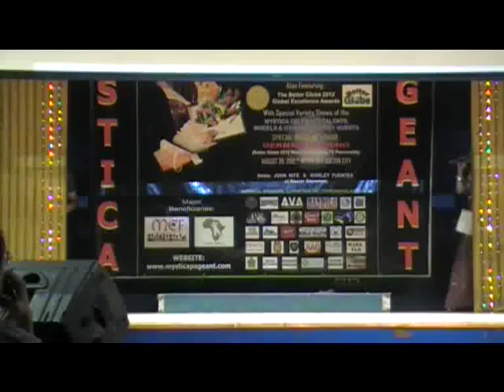THE HUMAN TOUCH DANCERS DURING THE MYSTICA PAGEANT CORONATION NIGHT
THE HUMAN TOUCH DANCERS DURING THE MYSTICA PAGEANT CORONATION NIGHT, THE GRAND LAUNCHING OF THE MYSTICA CELEBRITY TALENTS AND THE BETTER GLOBE 2012 GLOBAL EXCELLENCE AWARDS

THE MYSTICA PAGEANT WINNERS:

1. BETTER GLOBE 2012 "MR. HOPE AND COURAGE" - MIGUEL FERRER

2. BETTER GLOBE 2012 SUPER BODIES OF THE YEAR:
Roger S. Palajos V a.k.a. Pip Sisig
John Llena a.k.a. Jake Asado
Pejee C. Calanog a.k.a. Zefh Afritada
Xavier Matthew S. Ramos a.k.a. Renz Adobo
Nestor Portugues Anasco a.k.a. Don Menudo
Joeser De Leon Sinfuego a.k.a. Jess Mechado
John Erwin S. Vino a.k.a. Vince Bopis

3. BETTER GLOBE 2012 SUPER TALENTS OF THE YEAR:
MICHAEL ANGELO DE OCAMPO A.K.A. MYSTAKE
ELIZA DOMEN A.K.A. MARGARITA ROSS
ANAIS CABIGON A.K.A. VODKA AMORE
AR-AR CORONEL A.K.A. MIGUEL "MM" MOJITOS
RELZ CASTRO A.K.A. YAKITORI
ARJAY VILA A.K.A. TERIYAKI

4. BETTER GLOBE 2012 SUPER MODELS OF THE YEAR:
WILMER MAYO A.K.A. REAGAN RUM
RYAN FAVIS A.K.A. BARNEY BRANDY
KENNETH RONQUILLO A.K.A. GIBSON GIN
DAVE TESORO A.K.A. WAYNE WHISKY

5. BETTER GLOBE 2012 FASHION MODEL OF THE YEAR - BRYAN SANTIAGO

6. BETTER GLOBE 2012 SUPER MODEL OF THE WORLD - SAVANK MANKAR FROM INDIA - AWARD RECEIVED BY PATRICK BERNARD (REPRESENTATIVE)

7. BETTER GLOBE 2012 MYSTICA PAGEANT WINNERS - MALE CATEGORY:
ROUEN VILA A.K.A. SASHIMI - BETTER GLOBE 2012 MR. WATER
ERNALD VILA A.K.A. TEMPURA - BETTER GLOBE 2012 MR. AIR
RONALD PASCOGUIN A.K.A. CALVIN CHAMPAGNE - BETTER GLOBE 2012 MR. LAND
DALE TESORO A.K.A. WARNER WINE - BETTER GLOBE 2012 MR. FOREST

AND THE GRAND WINNER IS:
MARLON BUAG A.K.A. TYLER TEQUILA - BETTER GLOBE 2012 MR. GLOBAL GREEN REVOLUTION

8. BETTER GLOBE 2012 MYSTICA PAGEANT WINNERS - FEMALE CATEGORY:
KEZIALYN PALOMARES A.K.A. ZENIA FLOREZ - BETTER GLOBE 2012 MISS WATER
ROSELYN PALCO A.K.A. ROSALINDA DE AMOR - BETTER GLOBE 2012 MISS AIR
JHESMA BARCELO A.K.A. SPICY FACEBOOK - BETTER GLOBE 2012 MISS LAND

CHEENIE TIMPOC A.K.A. SUSHI TEMPLE - BETTER GLOBE 2012 MISS GLOBAL GREEN REVOLUTION